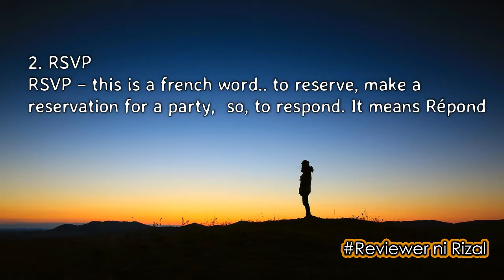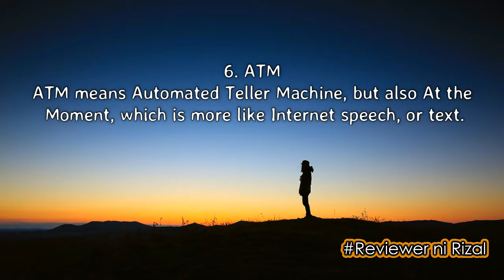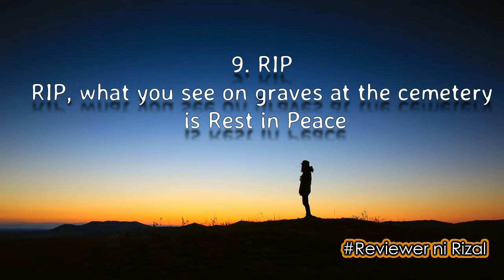Civil Service Exam Common English Acronyms & Abbreviations 1 Reviewer ni Rizal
Common acronyms and abbreviations in  test in:
Civil Service exam
NAPOLCOM exam
Board Exam
Entrance exam

This video will show you the list of the most common acronyms and abbreviations that appear in civil service exam, NAPOLCOM exam or even in Entrance exam in School

The purpose of this video is to help the examiners to pass the exam.

Godbless ! Review and Pass